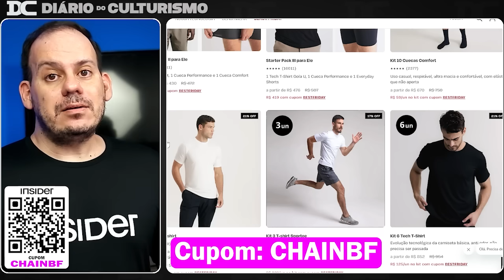Jay Cutler comenta sobre Urs ficar na frente de Ramon + CBUM deu choque de realidade em Urs? + Zanca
✅ A Black Friday já chegou na Insider! Corre para não ficar sem!
Cupom: CHAINBF

PPV do Olympia 2023 em Português

Link do Video  Original:
JayCutlerCast

Content: